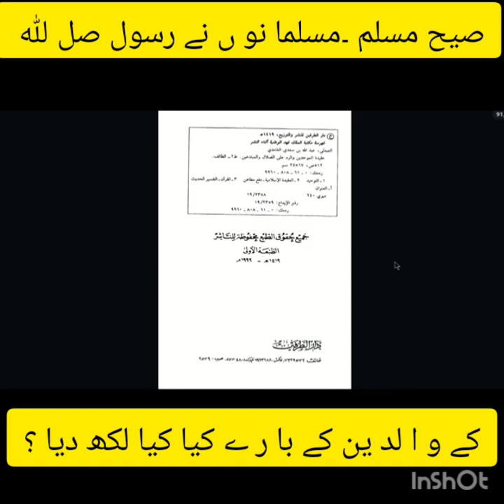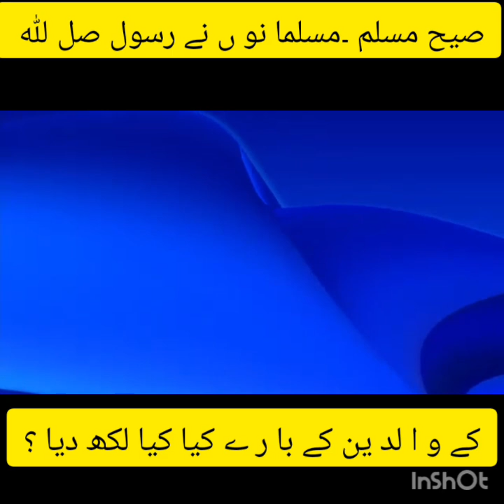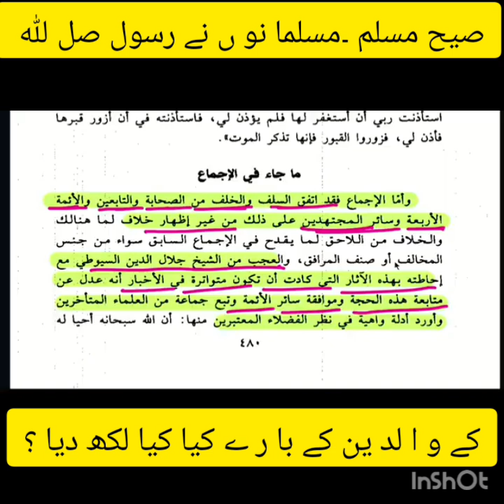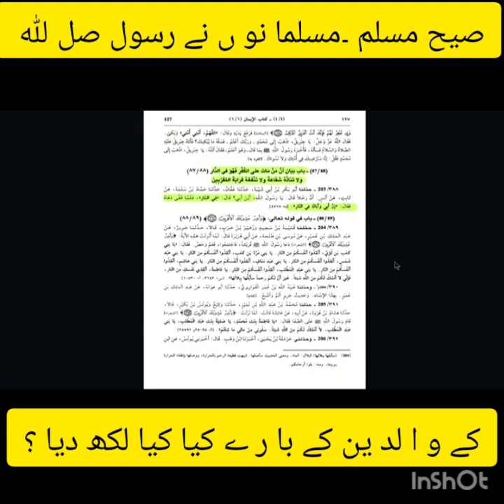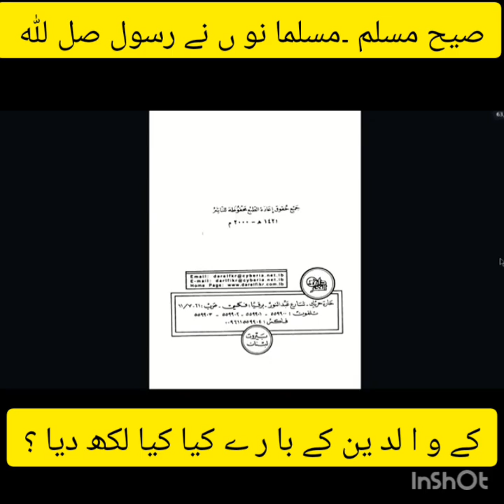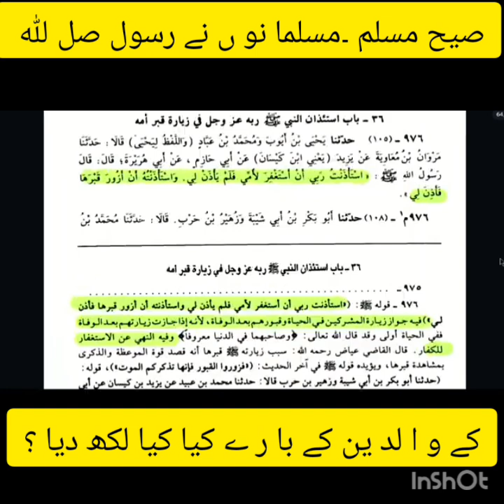Rasool SAWW kay walidain ko abu haneefa nay kafir,Hassan Allhyari ,video,Bismilah1412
gilgit baldistan Shia student
Google Islam
Google Islam
Expose world,RasoolS.A kay walidain ko abu hanifa nay kafir,
Expose world
Gone Viral Videos
Gone Viral Videos,Kuruluş Osman 130. Bölüm (SEZON FİNALİ) @atvturkiye

Islamo phobia
Islamo phobia
SHIA IDEOLOGY, Managing moderators
Shia TV Nowgawan
Shia TV Nowgawan
Shia in Europe
Shia in Europe
Ally Begg AB TV
SHIA IDEOLOGY
SHIA IDEOLOGY
Aal e Muhammad s.w
Fiqah-E-Jaffaria
Fiqah-E-Jaffaria
Shia America
Shia America
Google Islam
Google Islam
Shia Essentials ummah_e_muslim bayan channel#One Muslim Ummah#Discoverik, ummah_e_muslim bayan channel#One Muslim Ummah youtube:Bismilah1412, youtube.com:Bismilah1412,